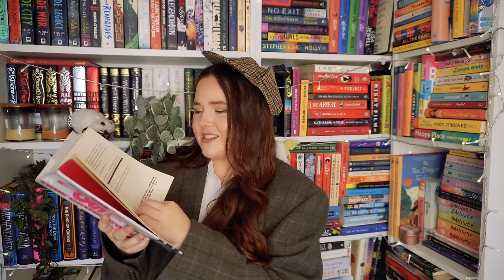my TOP 10 murder mystery books OF ALL TIME! 🔪🩸💀 (2024)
Death on the Nile by Agatha Christie
True Crime Story by Joseph Knox
One by One by Ruth Ware
The Mysterious Case of the Alperton Angels by Janice Hallett
A Good Girl's Guide to Murder by Holly Jackson
The Guest List by Lucy Foley
Wrong Place Wrong Time by Gillian McAllister
A Quiet Life in the Country by T E Kinsey
Murder on the Orient Express by Agatha Christie
The Thursday Murder Club by Richard Osman